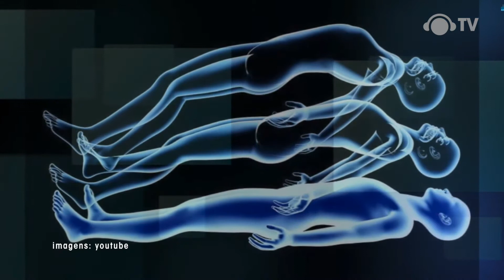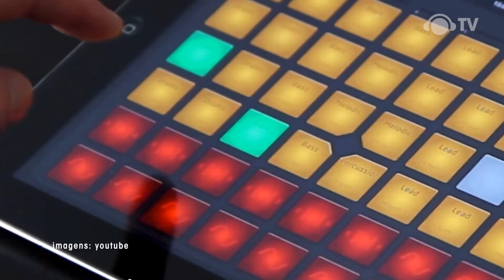TrendBeats #06 - c/ Thaysa Azevedo @ Ban TV (7/8/14 a 13/8/14)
Esta é a sexta edição do TrendBeats, o primeiro web jornal sobre música eletrônica da Ban TV. Além de apresentar as principais notícias da cena, Thaysa Azevedo comandará quadros editoriais, trazendo a opinião dos personagens que contribuem para que a cena eletrônica aconteça.